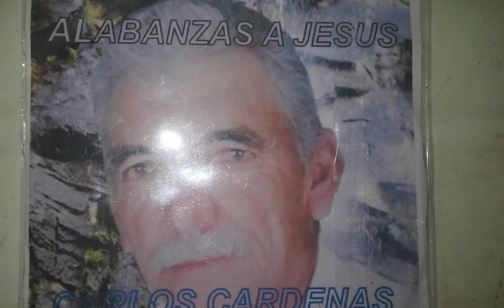Mi presentación de diapositivas